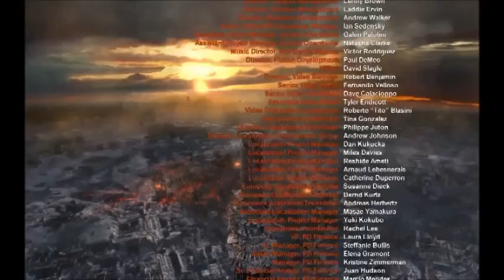Metro final battle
Pika insane on the tower.